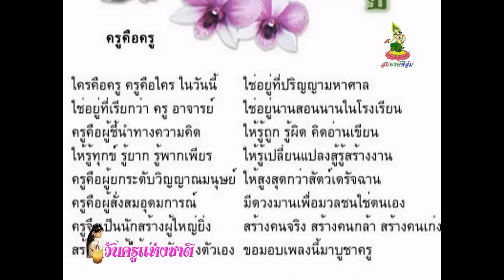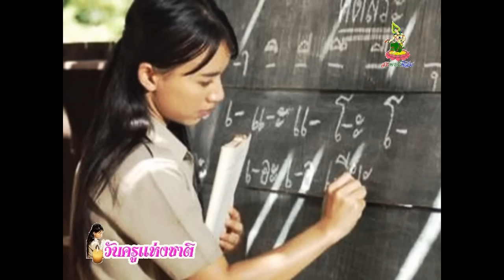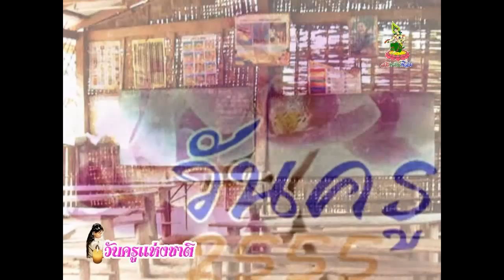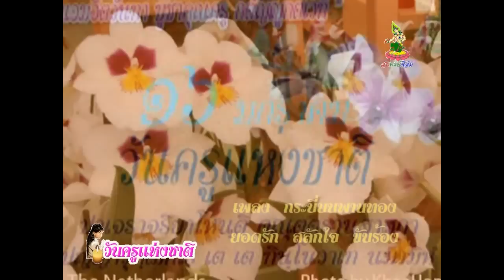วันครู บูชาพระคุณครู SP FILM